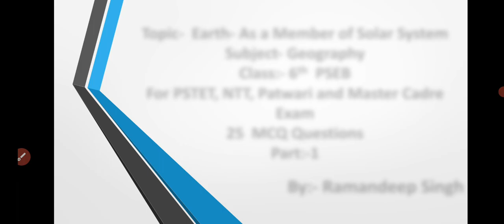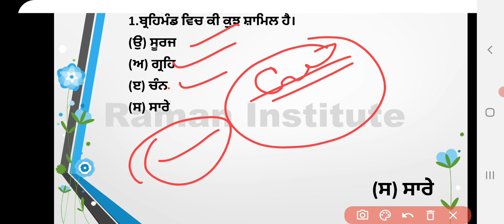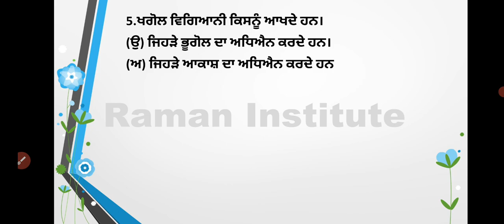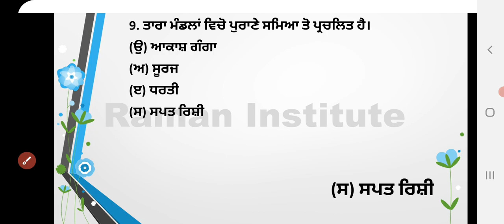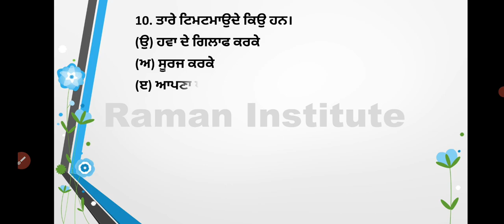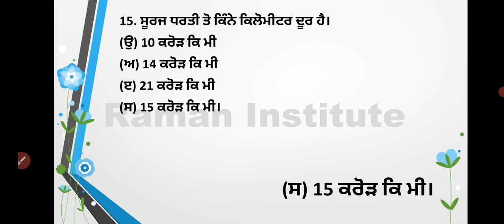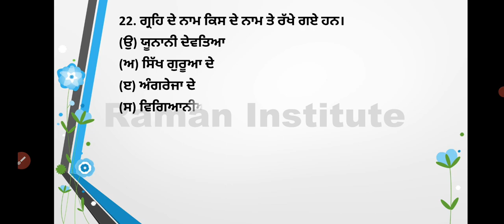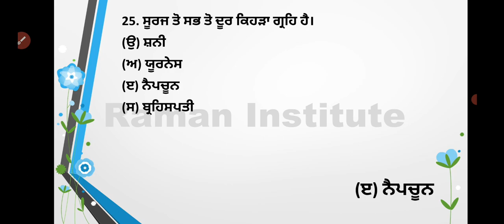Chapter-1 Earth-as a Member of Solar System part:-1||Geography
Raman Institute#PSTET exam preparation#NTT exam preparation#Patwari exam preparation#Chapter-1 Earth as a Member of Solar system#

Chapter:-1
Earth as a member of Solar System
Subject:- Geography
Class:-6th PSEB
Part:-1

Is video mein PSEB ke class 6th ke Geography ke chapter no 1 ke 25 mcq questions ko discuss kiya gya hai jo apke competition exam ke lye helpful rahege